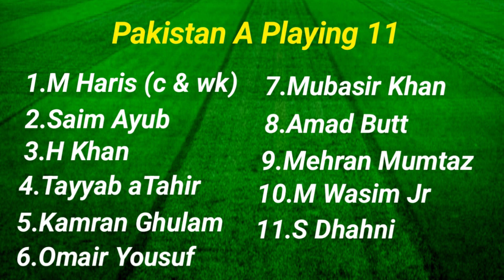Who Will Win Today Match PAKA vs UAEA | Pakistan A vs United Arab Emirates A 7th Match Prediction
who will win today match paka vs uaea. pakistan a vs united arab emirates a 7th acc match prediction.

who will win 7th acc match
pakistan a vs united arab emirates a
acc match prediction
pakistan a vs united arab emirates a match prediction
asia cup 2023 match prediction
acc today match prediction
pakistan a vs united arab emirates a 7th match
who will win today match paka vs uaea
prediction between paka vs uaea
match prediction paka vs uaea
match highlights
playing 11 team of paka vs uaea
today dream11 winner team
who will win playing 11 team
playing 11 team of pakistan a
playing 11 team of united arab emirates a
playing 11 team prediction
acc 7th match prediction
live match prediction
today match prediction live
paka vs uaea live
paka vs uaea highlights
paka vs uaea dream11 prediction
playing11 today match prediction

In this video, we cover who will win today match prediction. pakistan a vs united arab emirates a 7th acc match prediction. Playing 11 team of pakistan a and playing 11 team of united arab emirates a. dream11 today match prediction.